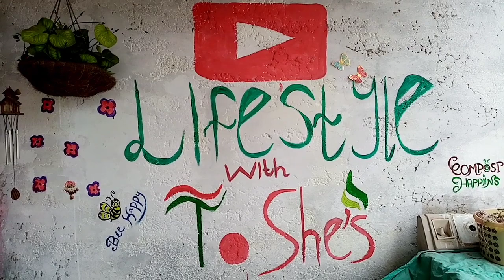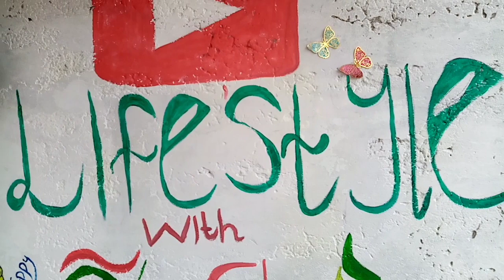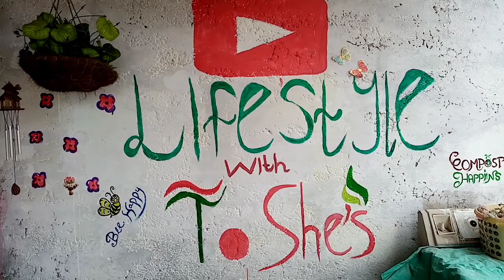Studio making for garden|Garden decoration ideas cheap and very easy|lifestyle with T she's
Aoa aj ki Vedio may ap say apny garden or balcony ko beautiful or attractive bnany k kuch ideas share ker rhi hon. Ye nasif ap k budget friendly hen is k sath bohat asan bhi hen. Bohat kam cheezon k sath ap apny garden ko beautiful bhi bna sakty hen.

Lifestyle with T. She's
Shamim Afzal